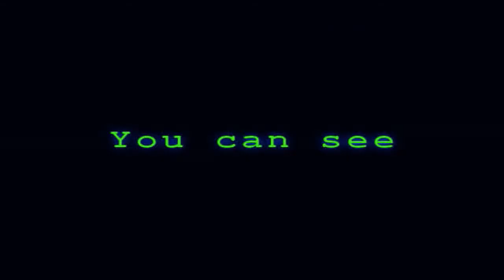Snowy day (PK)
traceurs on snow